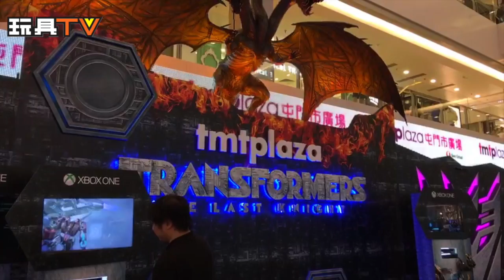TOYSTV S3 EP1 P12 [突然直播] 直擊屯門市廣場 TMT Plaza 變形金剛展 Transformers 5 The Last Knight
Production: 玩具TV Production Team
Program host: Bryan Lo， 紫龍 ，Dick Po

TOYSTV [突然直播] 直擊屯門市廣場 TMT Plaza 變形金剛展 Transformers 5 The Last Knight